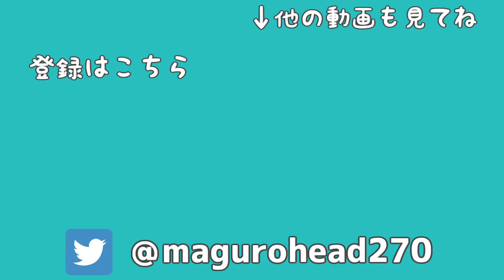【ドラクエライバルズ】上振れがヤバすぎるデッキ。魔術師マーニャ【DQR】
最高に最高に楽しい
18日の夕方にライバルズ生放送予定です（時間未定）